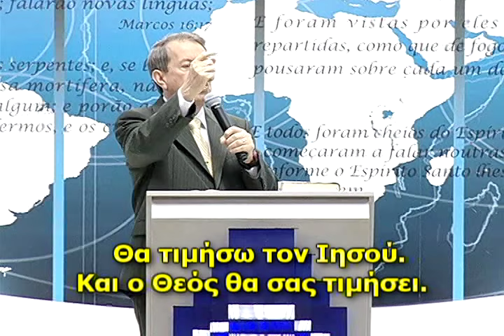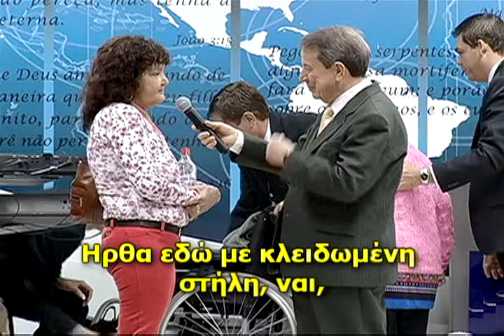Να μεγαλώσεις στην πιστη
Ο ένας αληθινός Θεός λέει: « διότι εγώ είμαι ο Κύριος ο θεραπεύων σε.» (Έξοδος 15:26).
Αυτή η δήλωση είναι πραγματική στη ζωή εκείνων που πιστεύουν στη μετασχηματιστική δύναμη που Εχει να επιτελέσει το αδύνατο στους ανθρώπους.
Παρακολουθήστε αυτά τα Μεγάλα Θαύματα και πιστεύετε! Ο Θεός θα λειτουργεί στη ζωή σας.